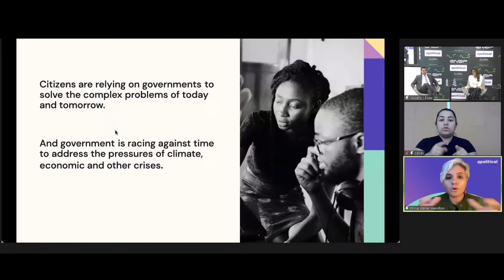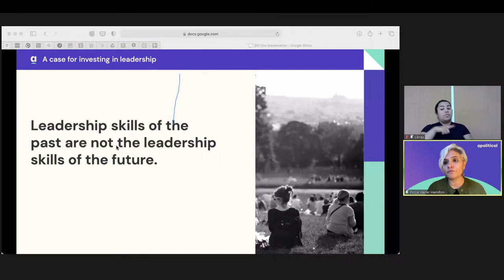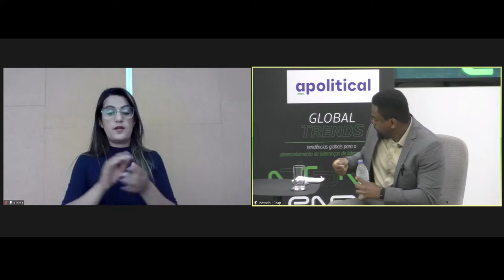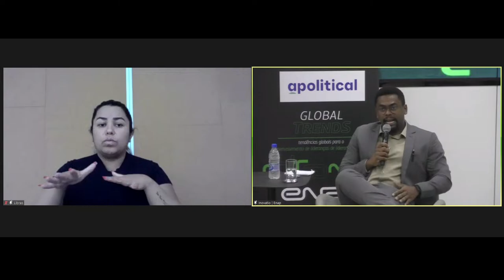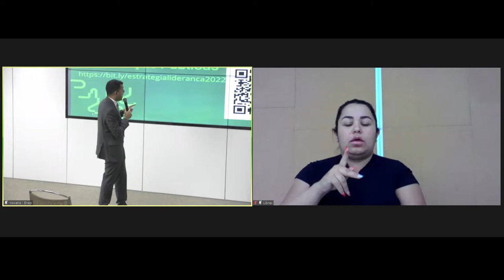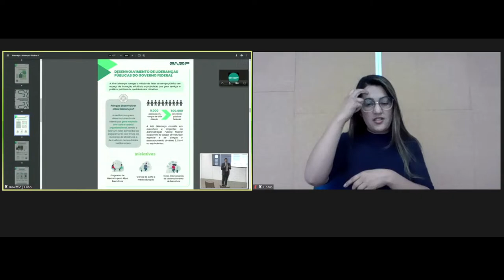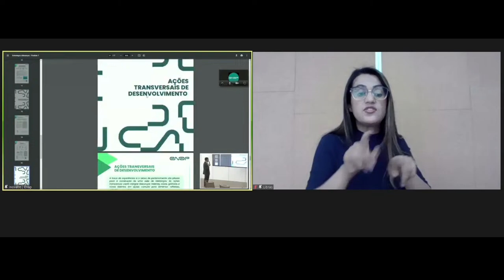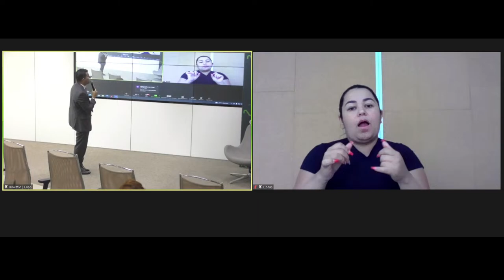en - Global Trends in Public Leadership Development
📌Global Trends in Public Leadership Development is an international event organized by Enap (Brazilian National School of Public Administration) and Apolitical.  It's an initiative designed to  identify, recognise and connect national and international leadership centers’ experiences with a focus on mutual learning.

The event will be in 8th of December, 2022, (9am-11am Brazilian Time), in a hybrid format (Enap and Youtube), with PT-ENG-PT translation.

We would like to invite you to participate in this unique moment and support innovative and differentiated development actions in the public sector. You are part of this story!

We hope to count on your virtual presence!
📅08/12